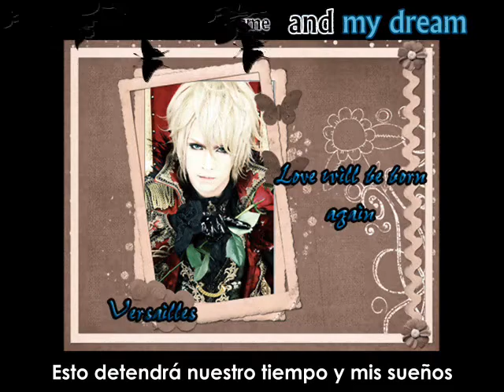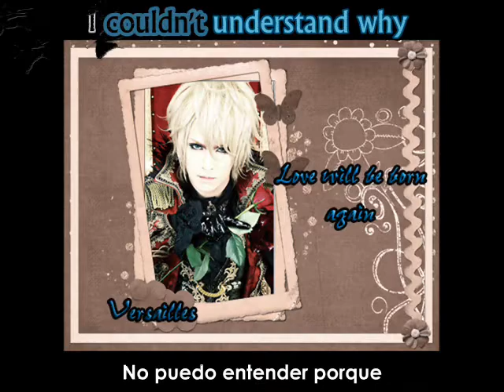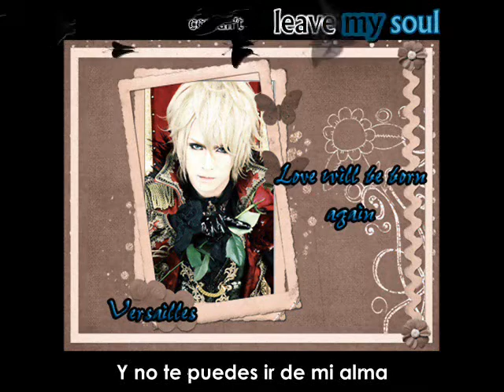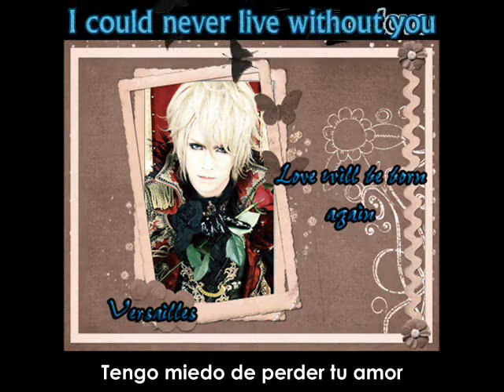Love will be born again sub español lyrics